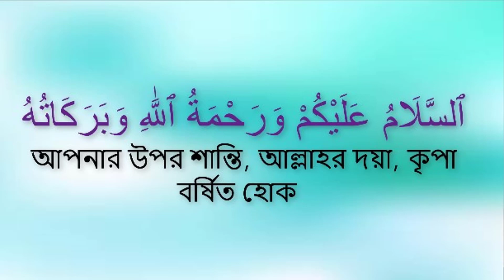সকল বিশ্ববিদ্যালয় ভর্তি পরীক্ষার তারিখ ঘোষনা,New Exam Dates Of Public University,4 September updates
সকল বিশ্ববিদ্যালয় ভর্তি পরীক্ষার তারিখ ঘোষনা  । New Exam Dates Of Public University । 4 September updates । সকল বিশ্ববিদ্যালয় ভর্তি পরীক্ষার  নতুন তারিখ ।public university admission,du,ru,cu,duet,buet,ju,gst,nito,butex

 👉 Visit us for more updates